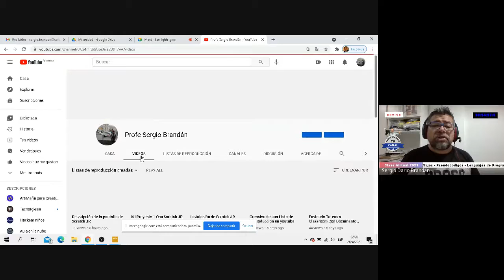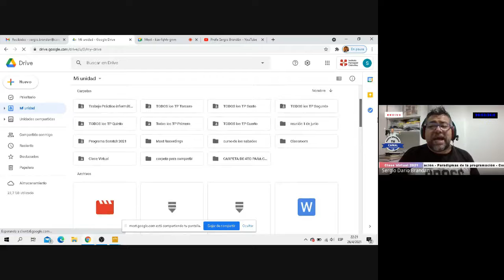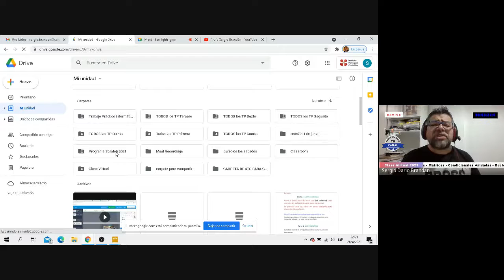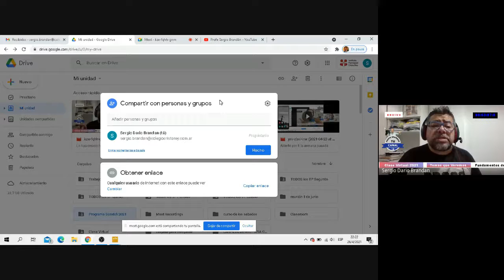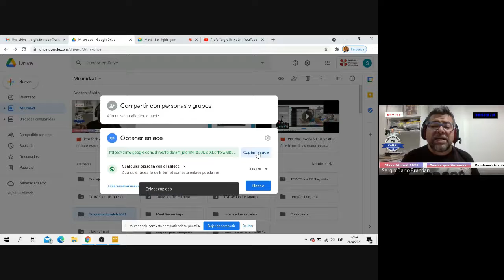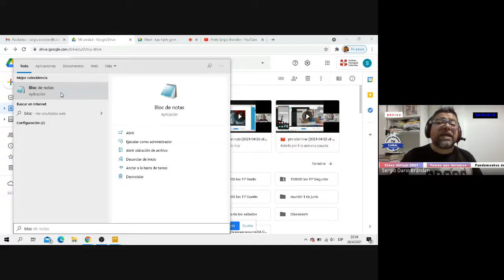Video Especial por Nuestros 800 Suscriptores